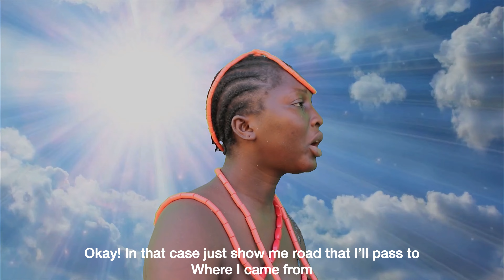VILLAGE GOSSIP |LATEST COMEDY MOVIE 2021 | FULL VIDEO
THIS A STORY OF A YOUNG LADY THAT FINDS PLEASURE IN GOSSIPING AROUND THE VILLAGE TILL SHE LATER FOUND HERSELF IN HEAVEN,WATCH  AND ENJOY FULL VIDEO